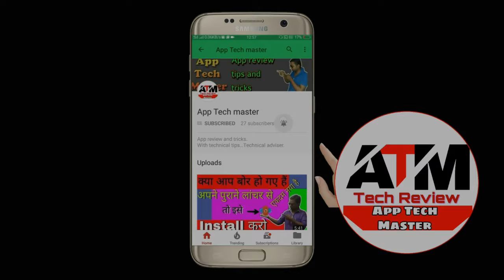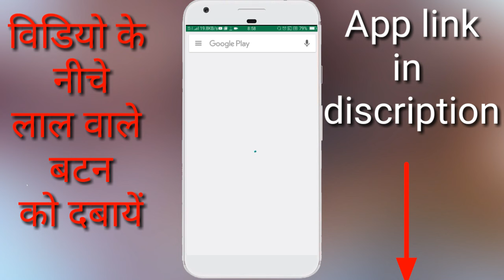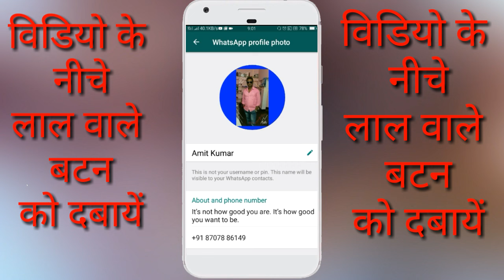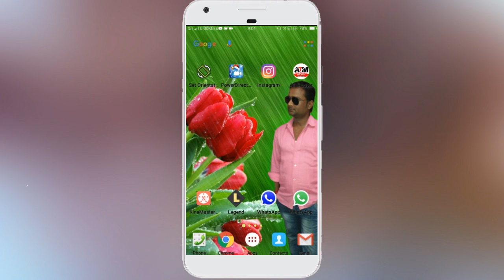Amazing Whatsapp | New For Whatsapp User | By App Tech Master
दोस्तो अगर आप चाहते हो कि आप अपनी whatsapp profile pic बिना कॉर्प किए पूरी full pic लगा सके तो ये विडियो आप के लिए ही है इस वीडियो में आप को मैंने बताया है किस तरह से आप अपनी whatsapp की फुल pic लगा सकते हो ।
एप्लिकेशन यहां से dwonlode करे।।।